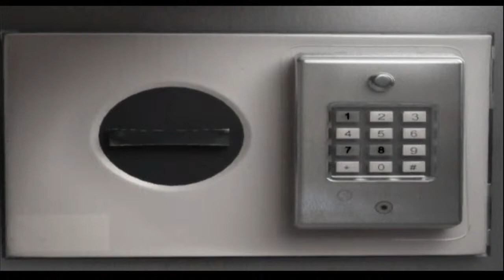ObsCure: The Aftermath | Ep. 2 Shoot Your Load Tonight!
● Music Artist: Konane
● Song Name: Integrity Hunt